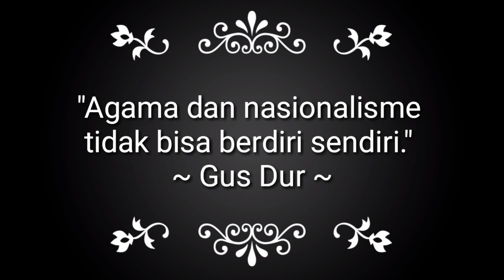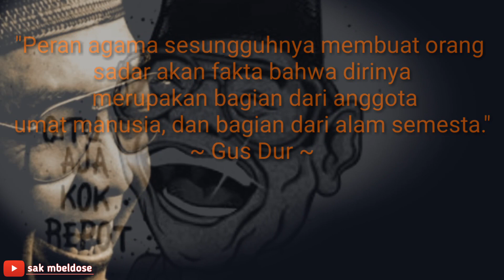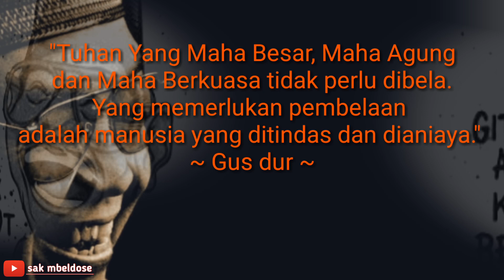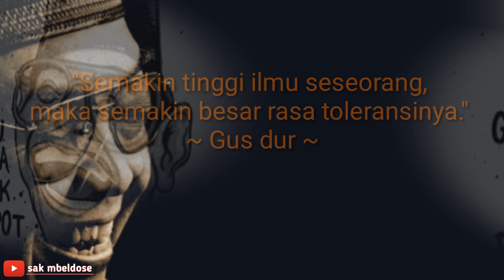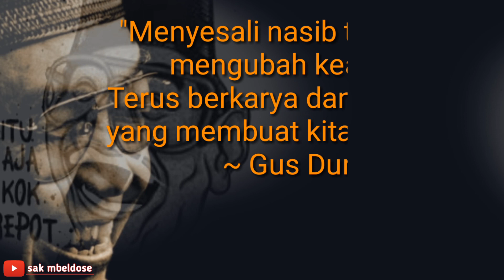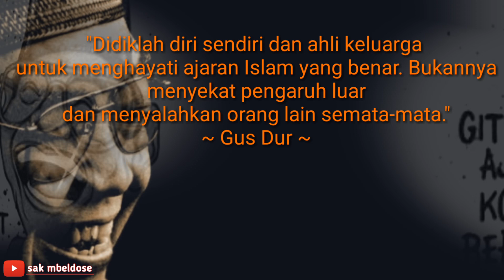KATA KATA BIJAK GUS DUR sang guru bangsa, syiir tanpo wathon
Kumpulan kata bijak motivasi tentang agama,  toleransi,  Tuhan,  kehidupan